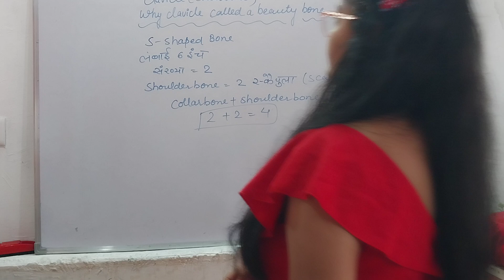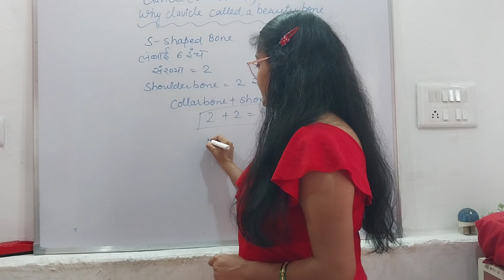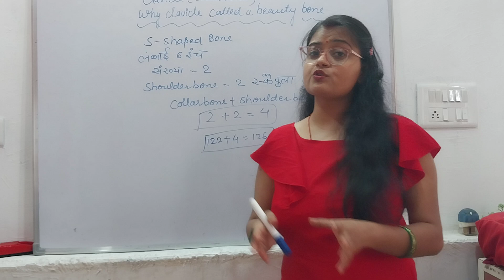शरीर की सबसे सुंदर हड्डी कौन सी है।शरीर की किस हड्डी को ब्यूटी बोन कहा जाता है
कॉलरबोन का दूसरा नाम क्या है?
ब्यूटी बोन कौन सी हड्डी है
by Pratibha Mam